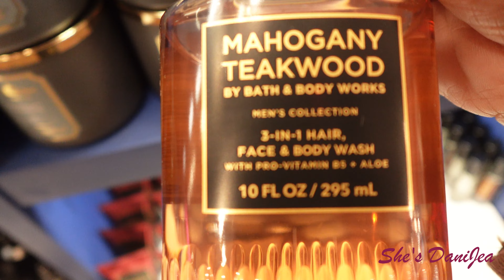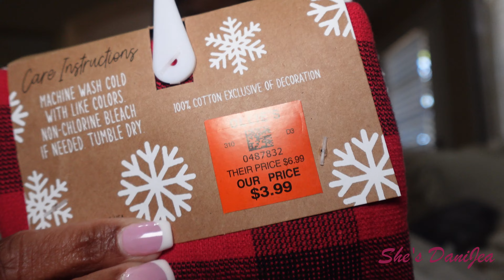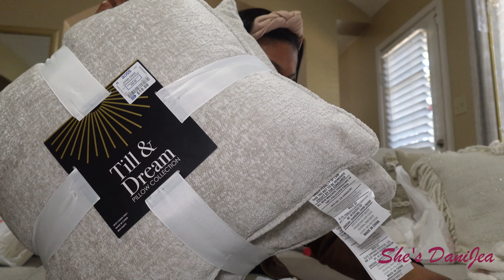WEEKLY VLOG + BBW + ROSS + BAND MOM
Hey y’all! I’m so glad that you’re here and I hope that you stay! I hope you enjoy this as much as I did filming it! 🫶🏽🫶🏽🫶🏽🫶🏽

In this video I bring you all with me as I do a little shopping, make small changes to my bedroom, and be the best supportive mom I can be. I really hope that you enjoy!!